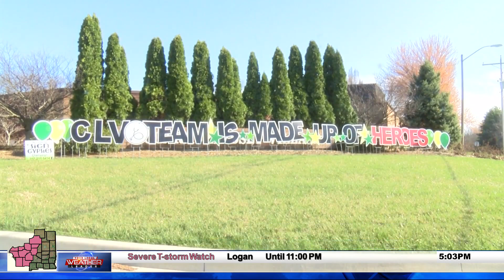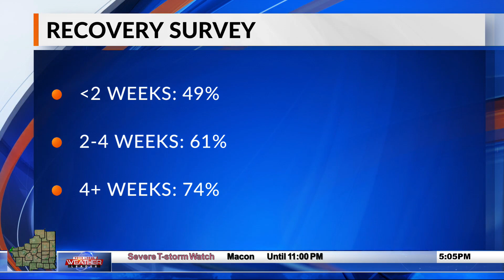WCIA 3 News at 5:00 p.m.